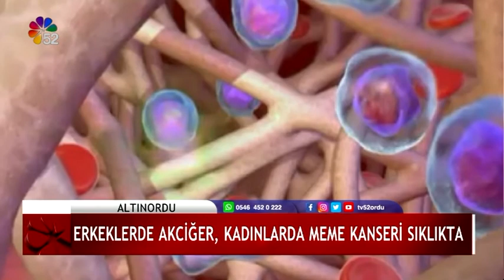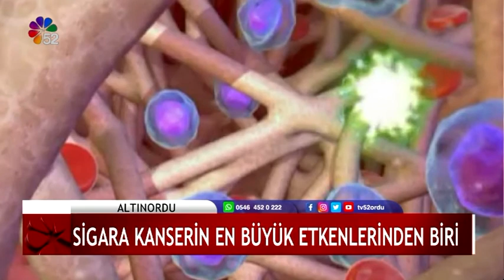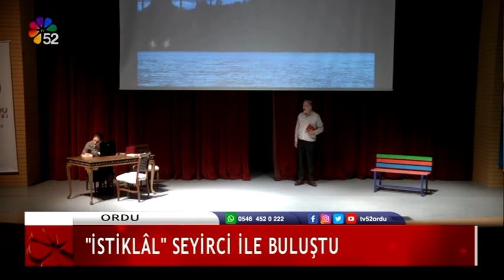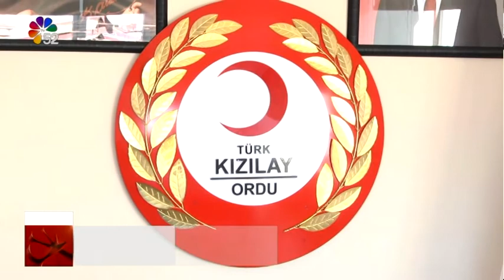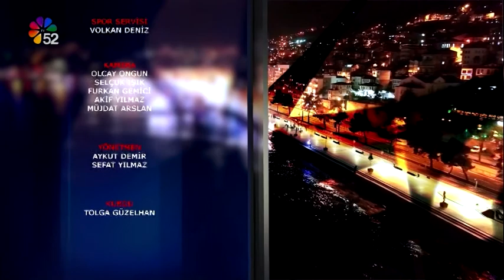17/12/2019 ANA HABER